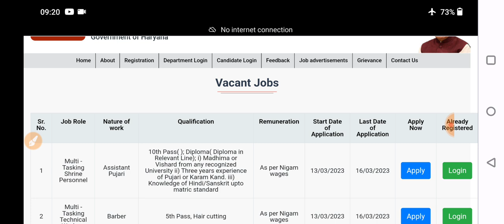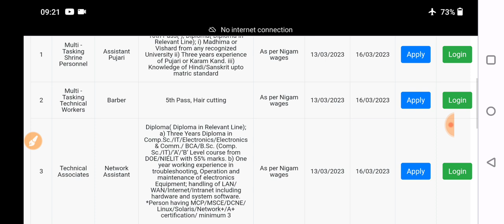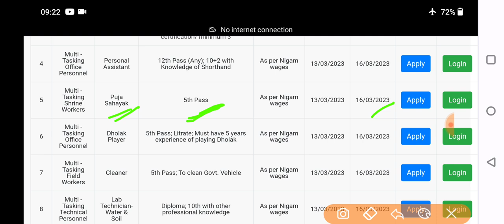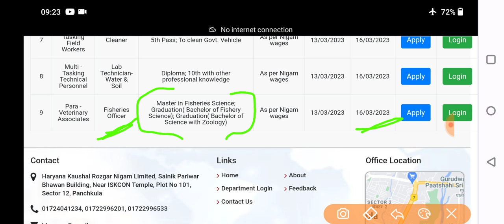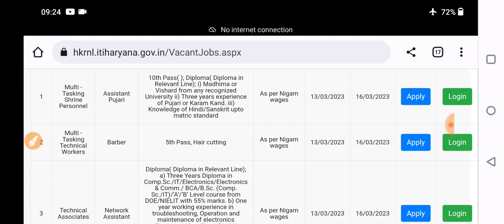Kaushal Rozgar Nigam Haryana: नई भर्ती स्टार्ट | 5वीं पास से लेकर Graduate_Pass तक निकली नई भर्ती